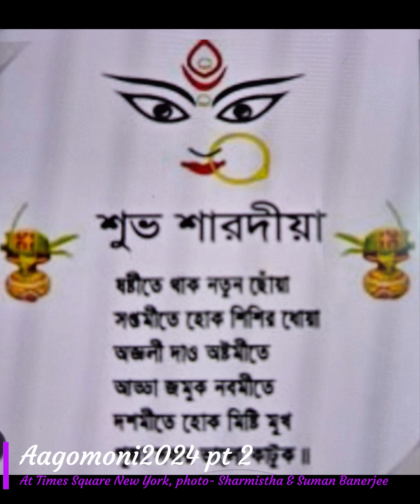Aagomoni2024 part 2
a Debarati Ghosh creation; Aagomoni song- Madhumita Ray and the Canadian group of Ajay Ray, Rupanjali Kundu, Arundhuti Kundu, Arpita Paul, Debduti Sengupta, Kaushik Ghosh, Sanjay Deshpande, Sujit Saha, Debashis Moitra, Kalyani Biswas & Deepak Kiran.
Times Square DurgaPuja 2024 - Sharmistha & Suman Banerjee